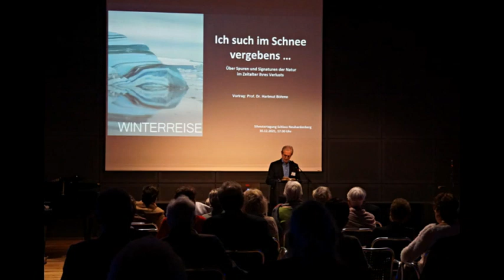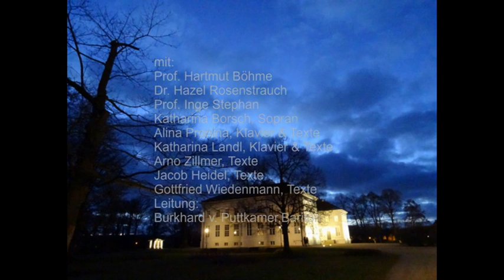WINTERREISE Silvestertagung Schloss Neuhardenberg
Schuberts Winterreise - ein Liedzyklus von fast mythischer Größe - Thema der Silvestertagung 2021 auf Schloss Neuhardenberg - ein unvergesslicher Jahreswechsel für alle Sinne von Zwischenakt, Berlin